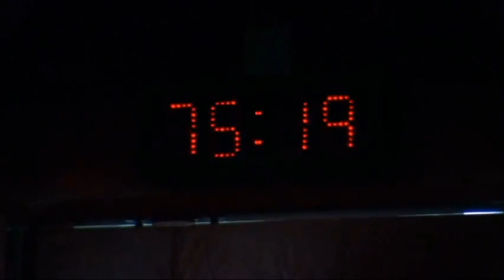NBA Finals : Game 7 : Heat Vs Spurs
Win or Die !